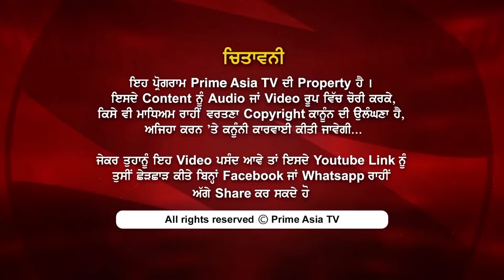Prime Zindagi (161) || Pigeon's Messages || ਕਬੂਤਰਾਂ ਦੇ ਸੁਨੇਹੇ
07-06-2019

24 hours Local Punjabi Channel

India
JIO TV